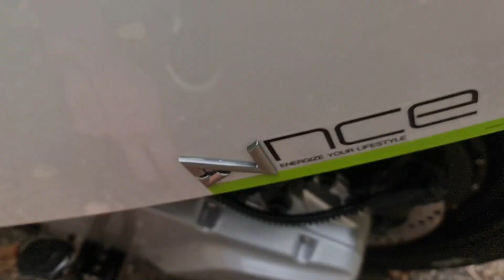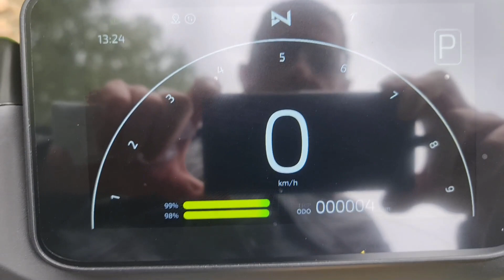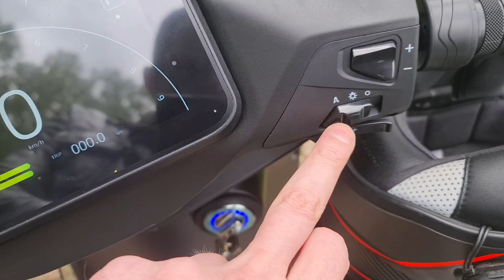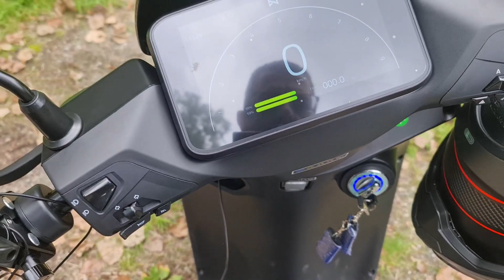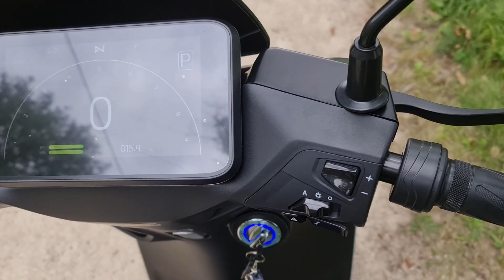FRISON T66 : Scooter électrique 125 cm3, test sur routes et pentes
Ceci est un test un peu en deux parties... En effet j'ai testé le T5000 et le T66 dans la même journée :) Donc je vous encourage à regarder les deux vidéos, elle sont conjointes. (La  vidéo du T5000 est en cours d'upload)

FRISON SCOOTER
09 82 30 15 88

108 av Denfert Rochereau - 75014 PARIS